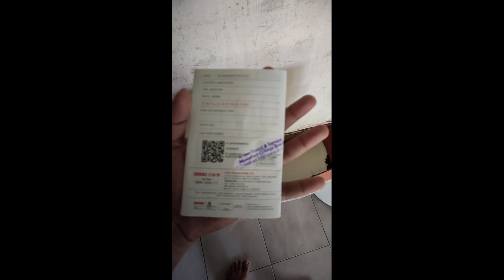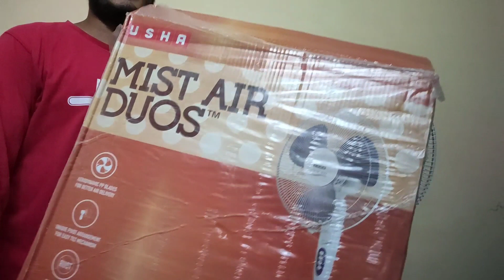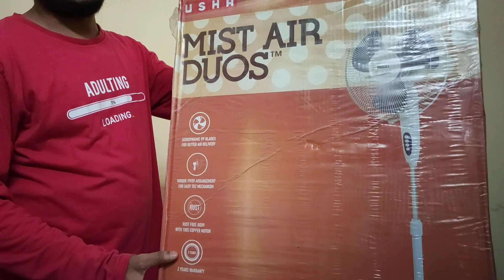Usha Mist Air Duos Pedestal Fan Review | USHA Stand Fan Review | 2021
Tags for reference -
usha mist air duos pedestal fan review,
usha mist air duos table fan review,
usha mist air duos table fan,
usha mist air duos wall fan,
usha mist air duos pedestal fan,
usha mist air duos
usha pedestal fan review,
usha stand fan rate,
usha fan stand fan,
usha stand fan high speed,
usha fan review,
usha fan vs bajaj fan,
usha stand fan fitting,
usha standing fan price
Usha Mist Air Duos Pedestal Fan Review hindi
Usha Mist Air Duos  Fan Review hindi
Usha stand fan Review hindi
My YouTube Using tools:
1. My Camera
2. My Microphone
3.My Tripod
4. My Laptop
5. My Mobile
6.My Studio Green screen
7. My Vlog Camera
8. Action Camera
9. Studio wallpaper
10. DSLR Camera
11. My Mouse
about channel: Online Masti is an App review and technical channel where you find technology in your own hindi language. hope you like my video.thank you so much.